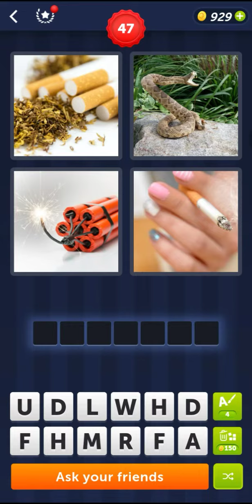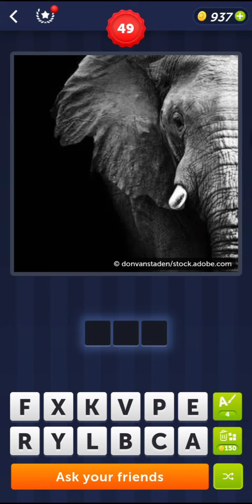4 Pics 1 Word Level 46 to 50 Answers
This video is  the answer from level 46 to 50 enjoy!